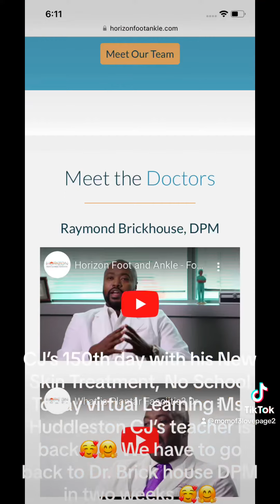January 16, 2024